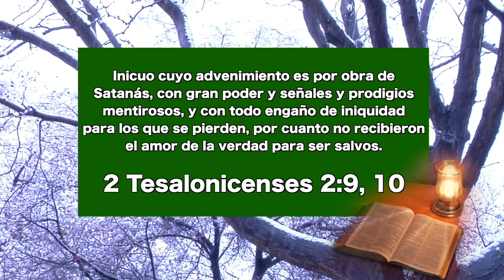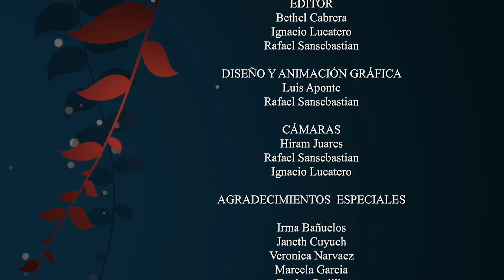Hoy se necesita una dotación especial de gracia y poder, Nuestro Pan Cotidiano - 28 de noviembre